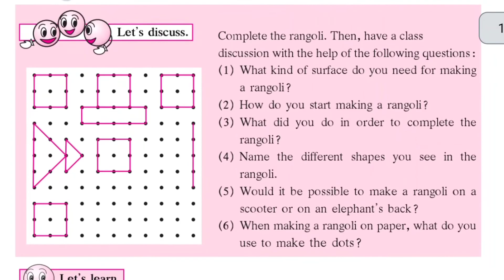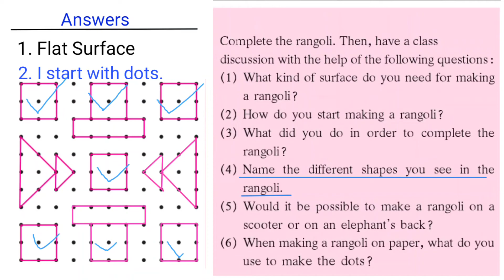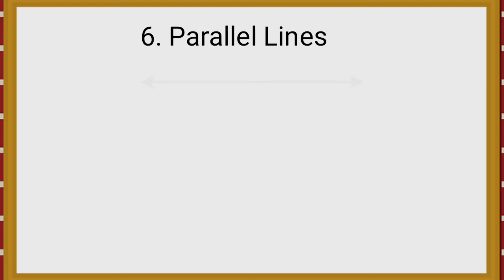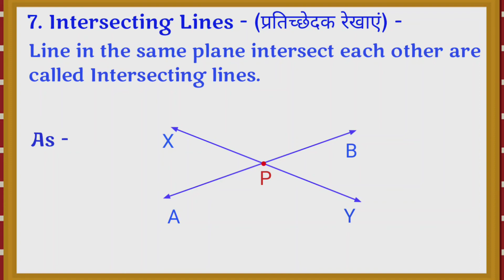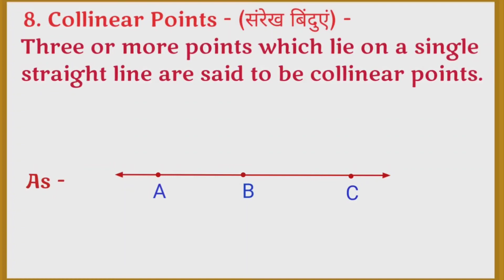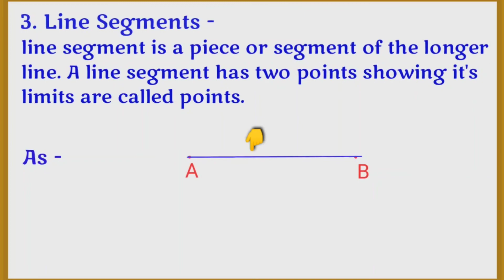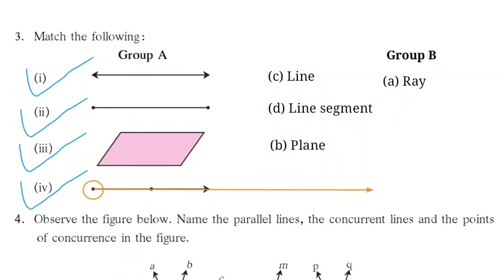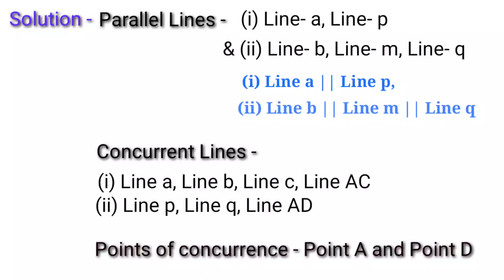Chapter 1 Basic Concepts in Geometry practice set 1 solutions | std 6th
Dear students this is the best explained video of Chapter- 1, Practice Set- 1 Basic Concepts in Geometry. this will make you expert about this concept. so, plz pay attention while watching this video. Use the given time-line below for strengthen your weak topics. thank you all and all the best..

              Timeline

0:00 - intro - Drishya classes
0:15 - complete the rangoli
1:47 - Rangoli - ques and ans.
4:58 - geometry - intro & definition
5:29 - geometry's elements list
7:09 - points
7:22 - lines
7:36 - line segments
8:14 - rays
8:41 - planes
9:00 - parallel lines
9:38 - intersecting lines
10:02 - collinear points
10:24 - Non-collinear points
10:46 - concurrent lines
11:15 - point of concurrence
12:16 - practice set - que 1
16:59 - practice set - que 2
18:13 - practice set - que 3
19:04 - practice set - que 4